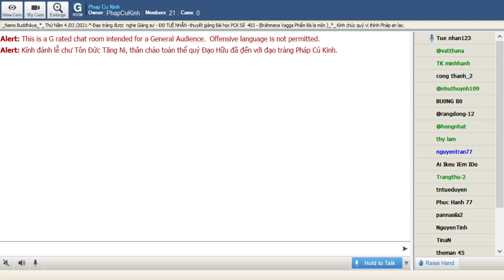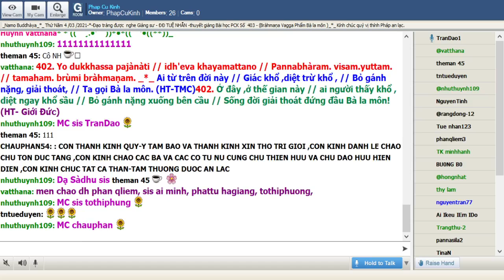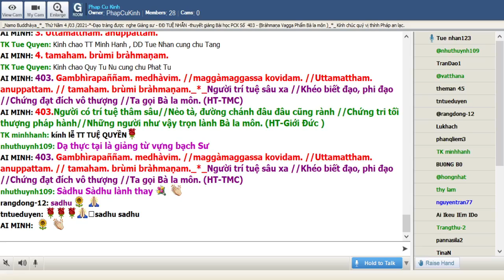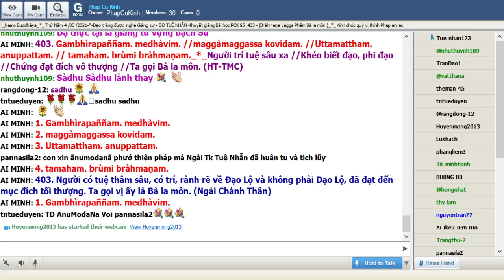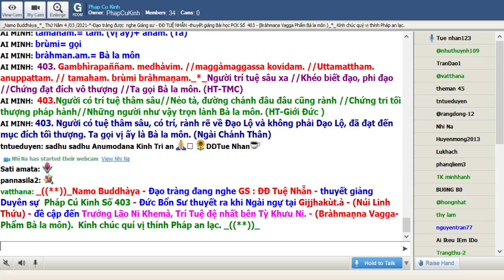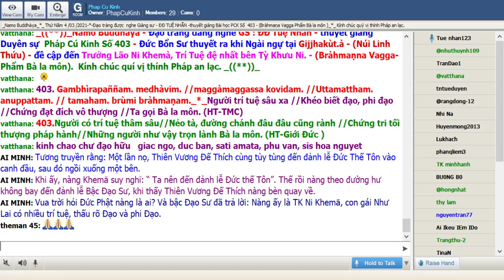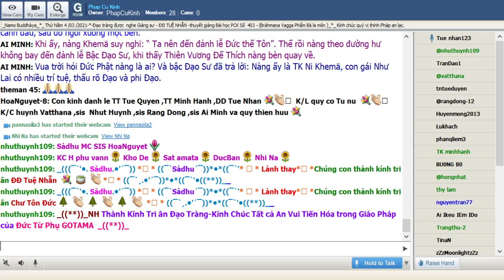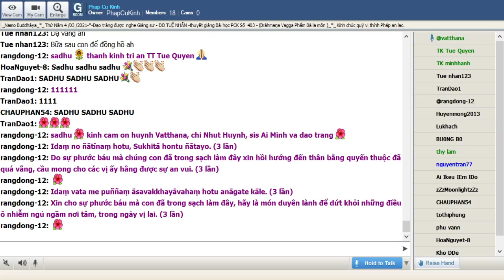04-03-2020_Room Pháp Cú Kinh Thứ Năm.ĐĐ Tuệ Nhẫn giảng Pháp Cú Kinh Số 403.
Phap Cu Kinh Thứ Năm Mar 04-2021.ĐĐ Tuệ Nhẫn giảng từ vựng, ý nghĩa & duyên sự Pháp Cú Kinh Số 403 *---*--- Đức Bổn Sư thuyết ra khi Ngài ngự tại Gijjhakùt.à - (Núi Linh Thứu) - đề cập đến Trưởng Lão Ni Khemà, Trí Tuệ đệ nhất bên Tỳ Khưu Ni. - (Bràhmaṇna Vagga-Phẩm Bà la môn).

*403. Gambhìrapaññam. medhàvim. //maggàmaggassa kovidam. //Uttamattham. anuppattam. // tamaham. brùmi bràhmaṇam._*_

*403. Người trí tuệ sâu xa //Khéo biết đạo, phi đạo //Chứng đạt đích vô thượng //Ta gọi Bà la môn. (HT-TMC)

*403.Người có trí tuệ thâm sâu//Nẻo tà, đường chánh đâu đâu cũng rành //Chứng tri tối thượng pháp hành//Những người như vậy trọn lành Bà la môn. (HT-Giới Đức )

*403. Người có tuệ thâm sâu, có trí, rành rẽ về Đạo Lộ và không phải Dạo Lộ, đã đạt đến mục đích tối thượng. Ta gọi vị ấy là Bà la môn. (Ngài Chánh Thân)

1. Gambhìrapaññam. medhàvim.
Gambhìrapaññam. =Gambhìra (sâu sắc, nhạy bén)+paññam. (trí tuệ)=Gambhìrapaññam. = có trí tuệ sâu sắc
medhàvim.= bậc có trí

2. maggàmaggassa kovidam.
maggàmaggassa=magga (con đường, Đạo lộ)+amaggassa (không phải đạo lộ, không phải con đường)=maggàmaggassa= của Đạo lộ và không phải đạo lộ, đạo, phi đạo
kovidam.--kovida=kovidam.= thấu hiểu, rành rẽ, thông thuộc.

3. Uttamattham. anuppattam.
Uttamattham.=Uttama (tối thượng)+attha (mục tiêu, mục đích)=Uttamattham.= mục đích tối thượng
anuppattam. =đã đạt đến, đã đạt được

4. tamaham. brùmi bràhmaṇam.
tamaham.= tam. (vị ấy)+ aham. (Ta)
brùmi= gọi
bràhman.am.= Bà la môn